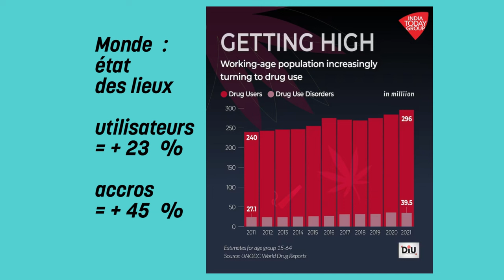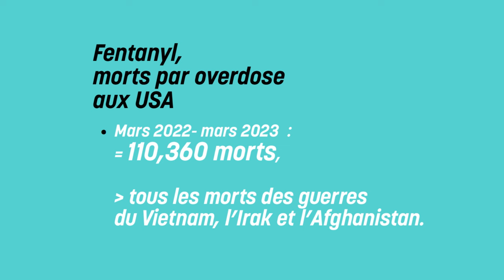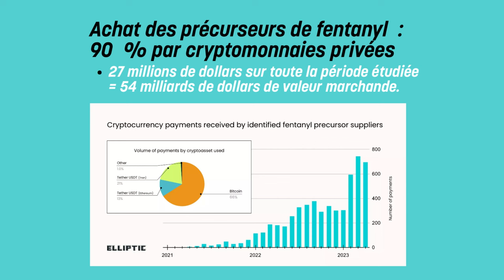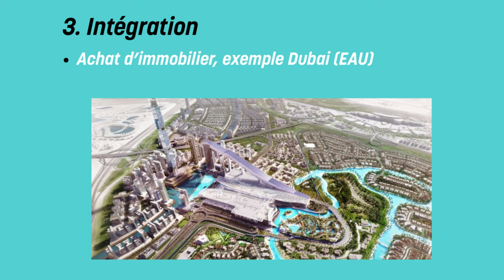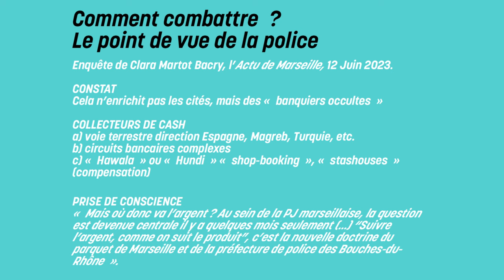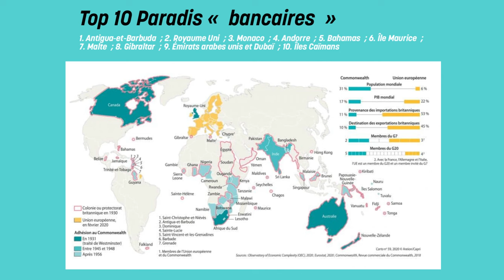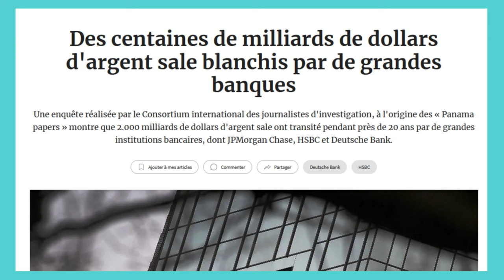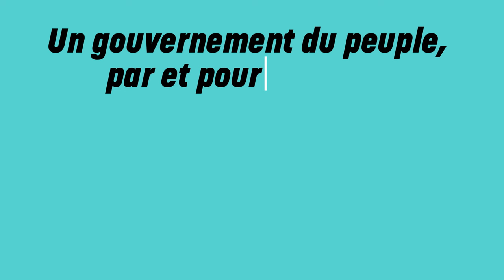Trafic de drogue, mafia, oligopole financier - Pour la France, c’est vaincre ou périr !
Réunion publique de Solidarité &Progrès du 14 décembre 2023 à Paris, avec Karel Vereycken, vice-président du mouvement et directeur de publication du journal Nouvelle Solidarité.

La guerre à la drogue n’a jamais été réellement menée. C’est pour cela que certains prétendent qu’elle a été perdue. En fait, elle s’est limitée à la répression de petits et moyens trafiquants, guetteurs, charbonneurs et nourrices, les petites mains du trafic, sans presque jamais remonter aux grosses pointures. Dès que les enquêteurs ont frappé aux portes des grandes banques comme HSBC, Baring ou Coutts & Co, la banque de la famille royale britannique, un voile opportun a été jeté sur leurs opérations.

Commander notre dossier « Trafic de drogue, mafia, oligopole financier - Pour la France, c’est vaincre ou périr ! ou téléphonez-nous au 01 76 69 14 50
1 ex. 10 € (+5 € de frais de port) / 5 ex. 40 € (+8 € de frais de port) / 10 ex. 75 € (+9 € de frais de port)